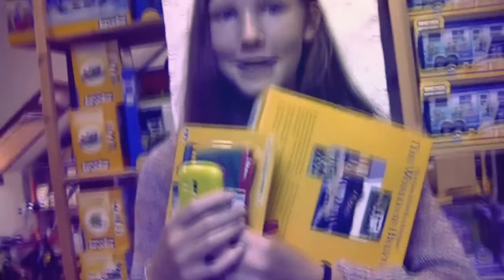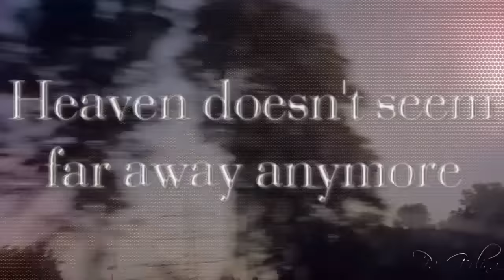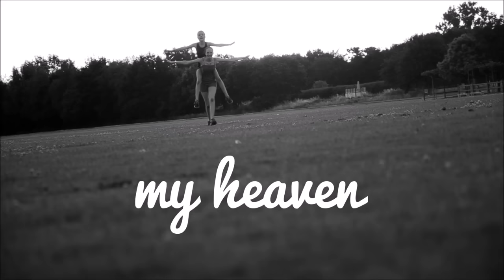Memorys - MEP - All Parts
Danke an alle für eure tollen Parts ! Da kann man kaum noch das BF erwarten :D das findet am 20.08 dieses Jahr statt ! Ich hoffe euch hat es gefallen bis bald :)
Intro : ICH
Part 1 - @Applepie Breyers
Part 2 -  @Hetja Isola
Part 3 - @ courageuossam
Part 4 - @snowflecki
Part 5 - @Pia Gerling
Part 6 - @Summer Dream